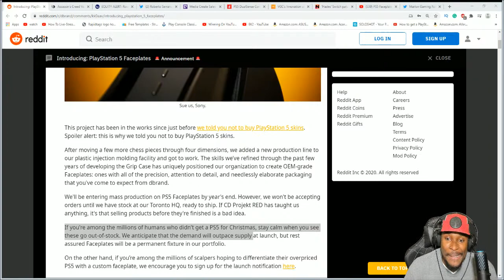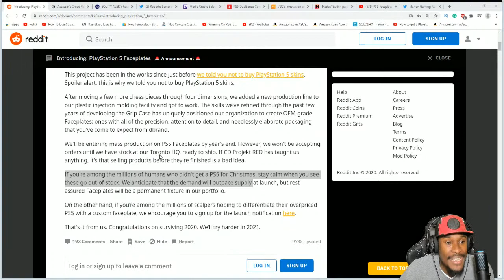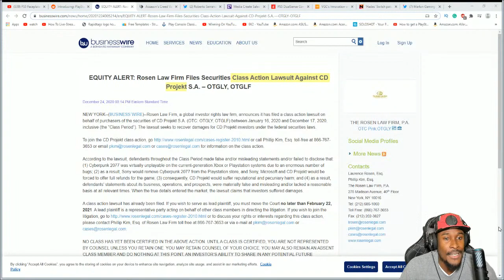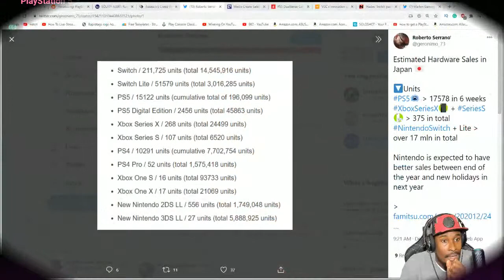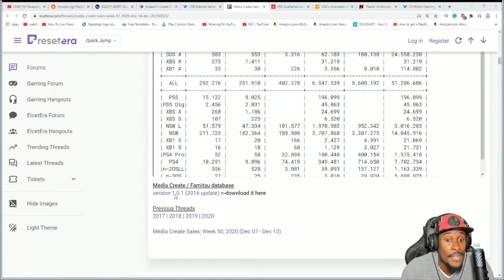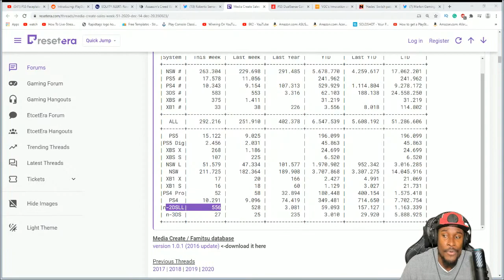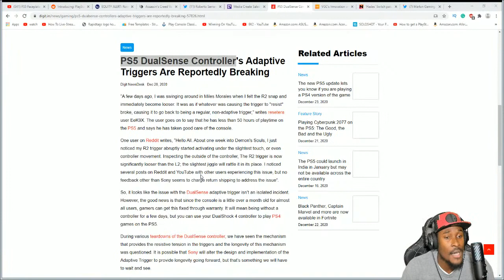PS5 Faceplate Announced | PS5 Slim | KFC Console VS PS5 | Cyberpunk 2077 Huge Class Action Lawsuit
PS5 Faceplate Announced | PS5 Slim | KFC Console VS PS5 | Cyberpunk 2077 Huge Class Action Lawsuit | Japan Hardware Sales | PS5 DualSense Controller Breaking | Dualsense Innovation Award | PS5 Best 2020 Game | PS5 2021 Games